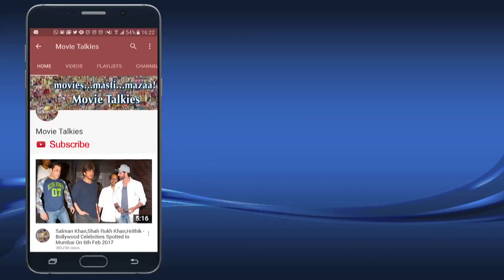Akshay Kumar's Padman Movie Special Screening | Nidhhi Agerwal, Divya Kumar Khosla, Patralekha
Akshay Kumar's Padman Movie Special Screening | Nidhhi Agerwal, Divya Kumar Khosla, Diana Penty, Patralekha